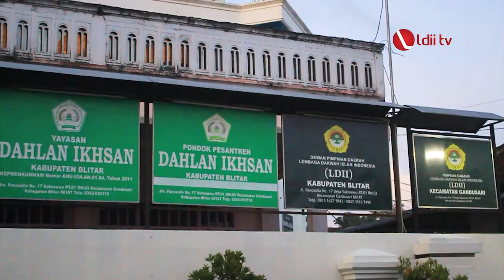LDII TV: Tingkatkan Kesehatan Masyarakat, Ponpes Dahlan Ikhsan Gelar Vaksinasi Booster